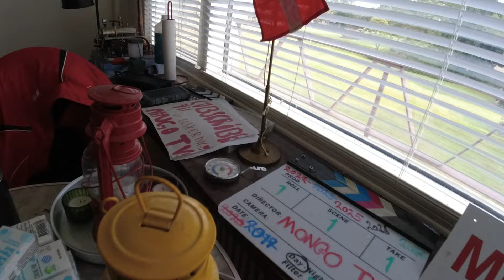MongoTV_15571 - Mongo Madskole - KARRY RIS Med TOMAT PASTA og SOJA SOVS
Velkommen til Mongo Madskole ! :-) Og god ONSDAG AFTEN. Jeg var sådan set, gået i seng nu, og havde opgive, at lave varm mad i aften. Men så låste min gamle computer, og jeg stod op igen. Men jeg kan da godt, lige få kogt noget ris, og få lunet, det over 1 ÅR gamle tomat pasta, som stårt over 1 år i mit køleskab. Klokken den er 18.45, og jeg er ved, at starte min gamle computer op igen nu. Så kan jeg spise, og så komme i seng igen, og ligge og hygge mig.